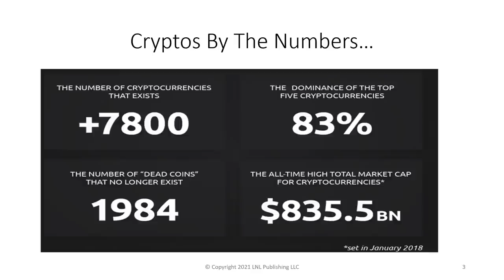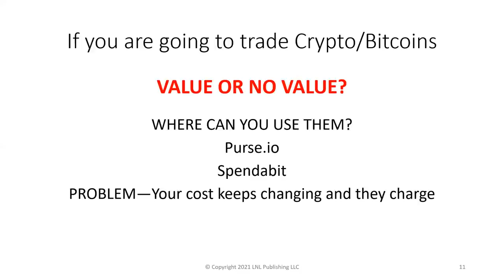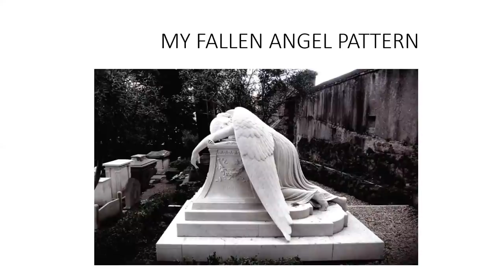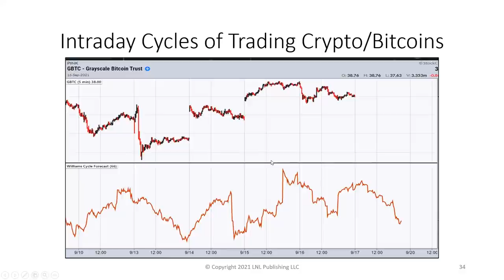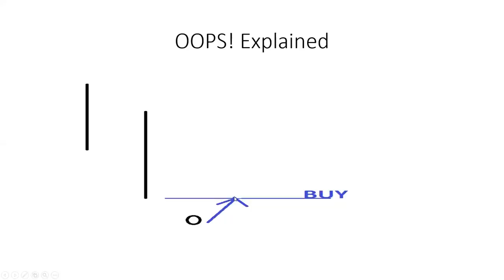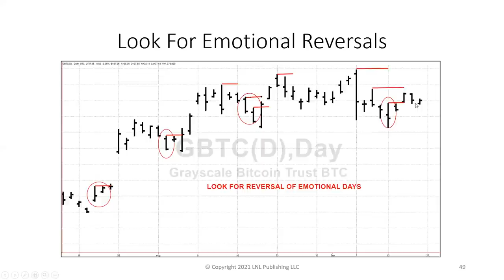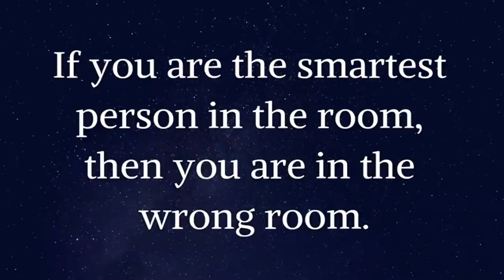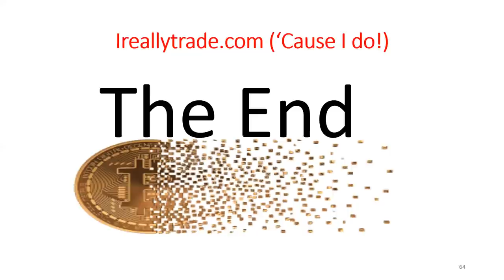What You Need To Know To Trade Cryptos | Larry Williams Special (09.22.21)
Larry is back again! The topic du jour is "Trading Bitcoins & Cryptocurrencies."  They have become really big markets with a huge following. Larry will share his insights on how to trade them, the problems with them, and the opportunities.  If you're a Bitcoin trader, you're going to learn a lot and if you aren't, you will learn a lot more.

00:00 - Intro
00:51 - Do you want to mine or trade?
02:36 - Value Or No Value?
05:14 - The Crypto/Bitcoin Problem
07:37 - Let's Learn To Trade Whatever  This Is...
09:04 - Larry's "Fallen Angel Pattern"
12:04 - The Cycles Of Trading Crypto/Bitcoins
14:38 - Seasonality
19:32 - Emotional Reversals
22:27 - Larry's Pinch/Paunch Indicator
25:10 - Follow the "Commercials" Daily Trading